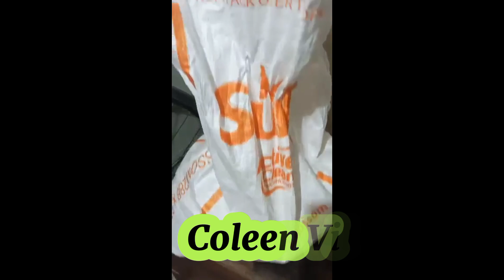MALIGAYANG PASKO SA LAHAT||BIGAS SERYE EP20|| @PugongByahero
ANG SAYA LANG SA PAKIRAMDAM NA MAY NAPASAYA TAYO KAHIT PAPANO.